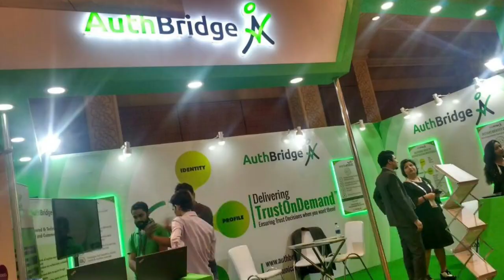AuthBridge Background Verification Process ? Background Verification Process in Hindi | Job BGV 2024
Maine is video me btaya h ki actual me background verification ka process kya hota h sari companies me chahe vo ak multinational company ho ya small organization ho full detail me hindi me discuss kiya h i hope aapko video acha lage thanks AuthBridge Background Verification Process ? Background Verification Process in Hindi | Job BGV 2024

Thanks.